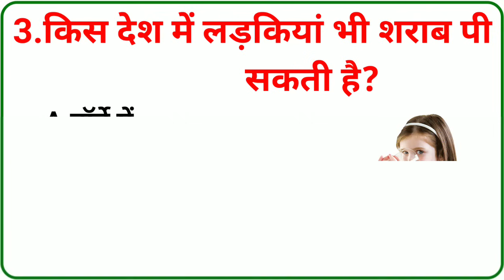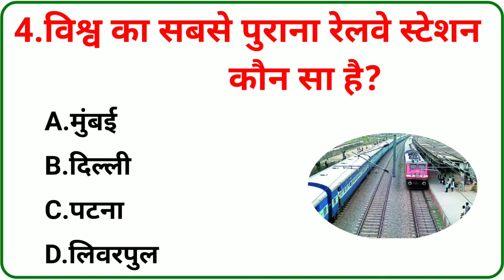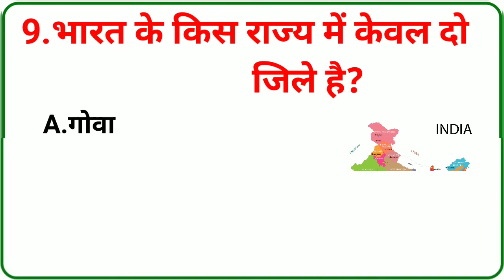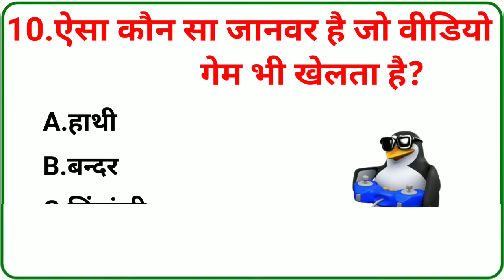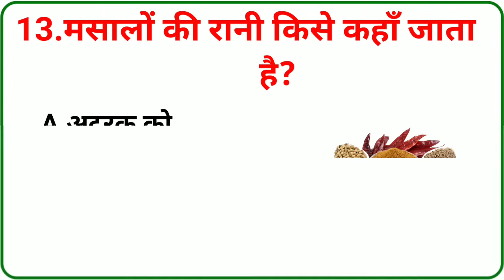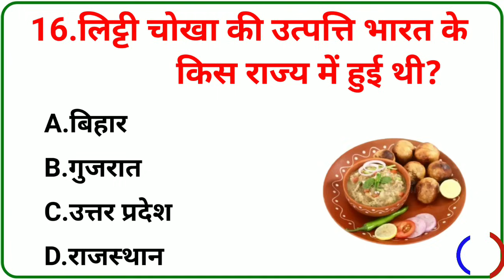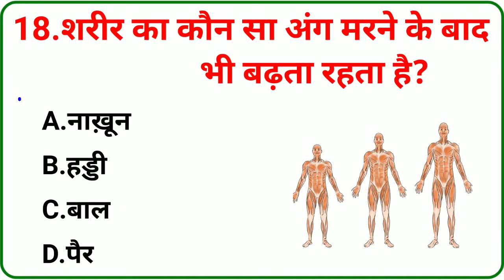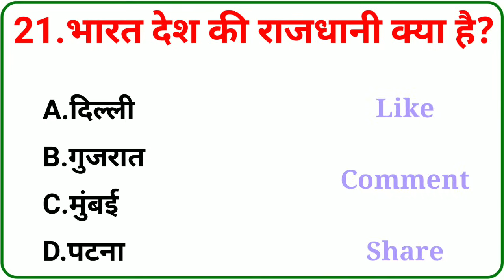GK Question || GK In Hindi || GK Question and Answer || GK Quiz || BR GK STUDY